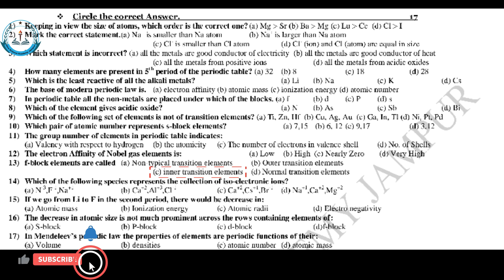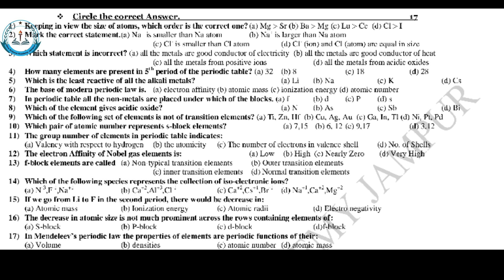Chemistry Test & Discussion || 2nd Year, 2nd Time || Chap # 1 (1st Half)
Dear Students,
In this video, we will discuss Chemistry Chap #1 (1st Half).
In this video, we will discuss Chemistry Chap #1 (1st Half) and also solve the paper that we held today in HSA Jampur.
If you are new here and want to be expert in Chemistry (FSC, ICS, F.A., and other subjects), then
HSA Jampur